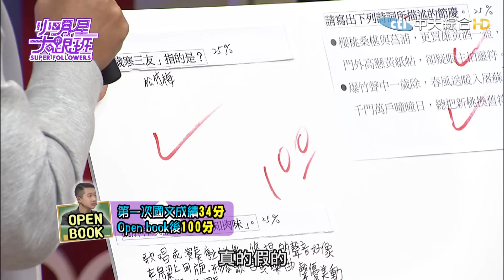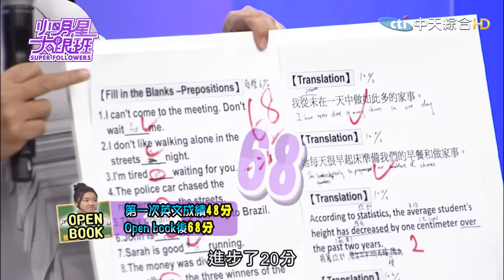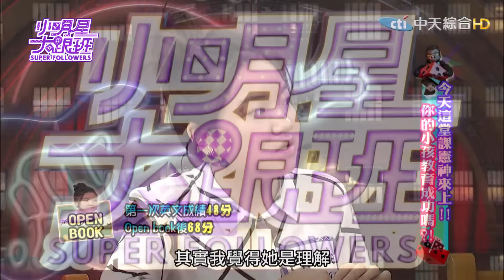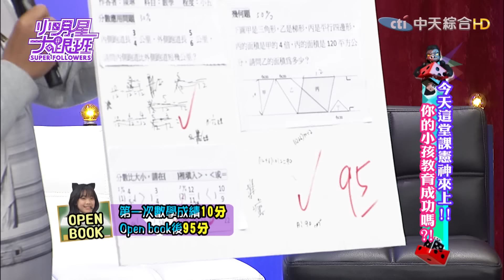【完整版】今天這堂課憲神來上！ 你的小孩教育成功嗎？！2016.12.23小明星大跟班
監考老師來賓：Ava老師
藝人來賓：崔佩儀+SAM+貝克宇(國二)
甄莉+希德+Phoebe(國一)
侯昌明+曾雅蘭+Kenken(小五)
陳致遠+林秀琴+陳琳(小五)